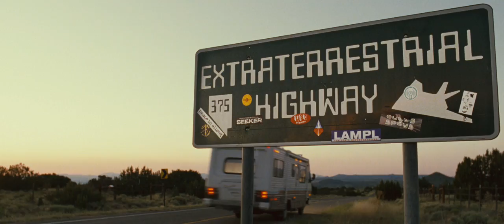Paul - International Trailer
Simon Pegg and Nick Frost (Hot Fuzz, Shaun of the Dead) reunite for the comedy adventure Paul as two sci-fi geeks whose pilgrimage takes them to America's UFO heartland.  While there, they accidentally meet an alien who brings them on an insane road trip that alters their universe forever.

For the past 60 years, an alien named Paul (Seth Rogen) has been hanging out at a top-secret military base.  For reasons unknown, the space-traveling smart ass decides to escape the compound and hop on the first vehicle out of town—a rented RV containing Earthlings Graeme Willy (Pegg) and Clive Gollings (Frost).

Chased by federal agents and the fanatical father of a young woman that they accidentally kidnap, Graeme and Clive hatch a fumbling escape plan to return Paul to his mother ship.  And as two nerds struggle to help, one little green man might just take his fellow outcasts from misfits to intergalactic heroes.

Paul is directed by Superbad's Greg Mottola, from a story by Pegg & Frost.  Joining the comedy's cast are Jason Bateman, Kristen Wiig, Bill Hader, Blythe Danner, Joe Lo Truglio, John Carroll Lynch, David Koechner and Sigourney Weaver.